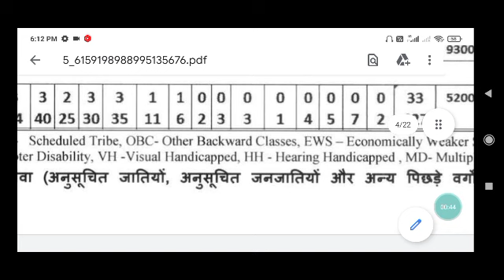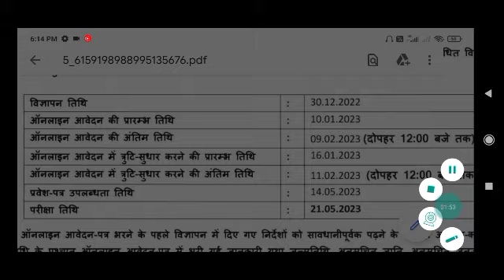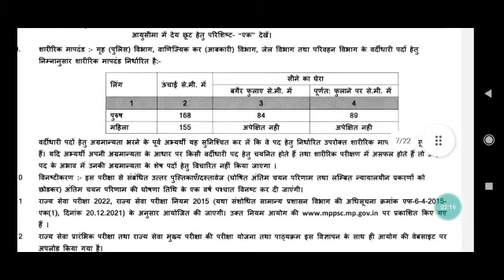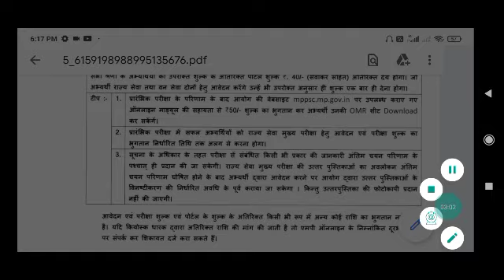मध्य प्रदेश परिवहन विभाग उप निरीक्षक भर्ती|MP parivahan sub inspector bharti 2022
मध्य प्रदेश परिवहन विभाग उप निरीक्षक भर्ती,
MP parivahan sub inspector bharti 2022,
मध्य प्रदेश सहायक प्रबंधक उद्योग संचानालय भर्ती 2022,
mp sahayak prabandhak bharti 2022,
Mp Udhyag Sanchanalay bharti 2022,
उद्योग संचानालय सहायक प्रबंधक भर्ती 2022,
मध्यप्रदेश_समग्र_सामाजिक_सुरक्षा_विस्तार_अधिकारी_भर्ती 2022,
mp_samagra_samajik_suraksha_vistar_adhikari_bharti 2022,

Peb news,
Peb latest news,
Vyapam vacancy,
Cpct cpct ,
Cpct exam,
Cpct score,
Mphc bharti,
mphc vacancy,